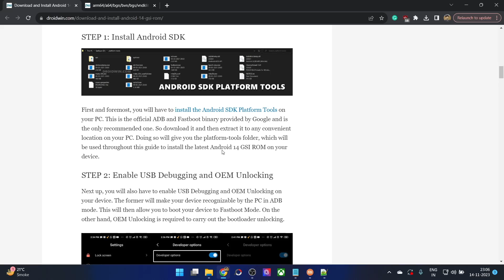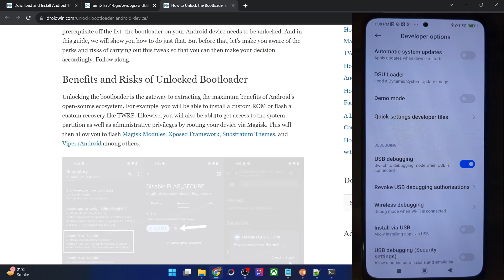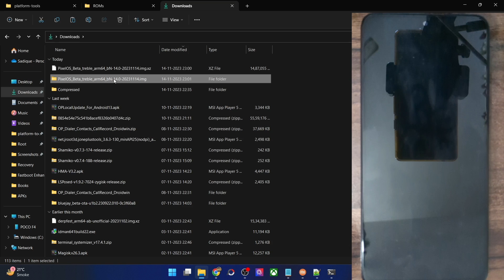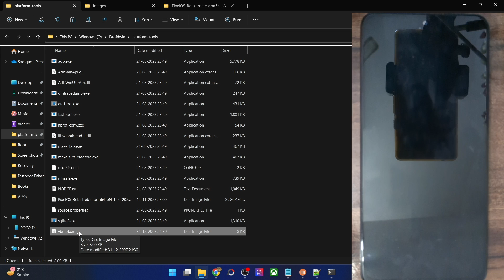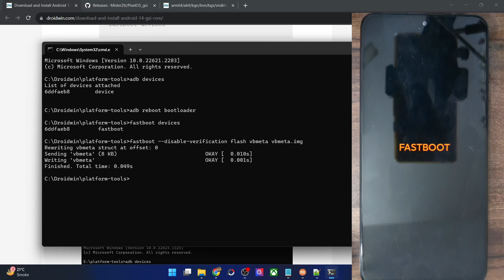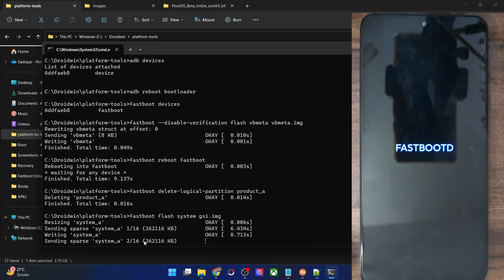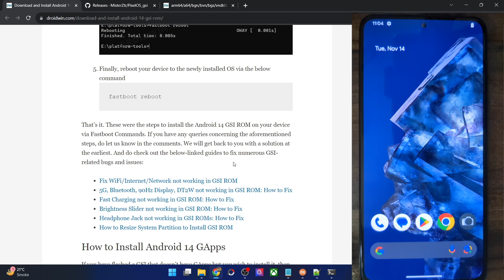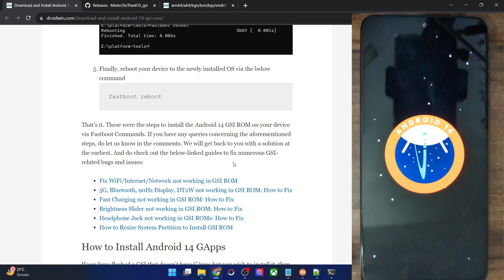How to Install PixelOS Android 14 GSI ROM on any Android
In this video, we will show you the steps to install the latest PixelOS GSI ROM based on Android 14 onto your device.

00:00 Android SDK Platform Tool
00:35 Enable USB Debugging and OEM Unlock
02:07 Unlock Bootloader
02:39 Download PixelOS Android 14 GSI ROM
04:19 Extract vbmeta from Stock Firmware
06:58 Boot to Fastboot Mode
08:03 Flash Vbmeta and Disable Verity
08:36 Reboot to FastbootD
08:59 Delete Product Partition
09:30 Flash PixelOS Android 14 GSI ROM
10:20 Format Data
10:46 Reboot to OS
11:58 Check out PixelOS Android 14 GSI ROM